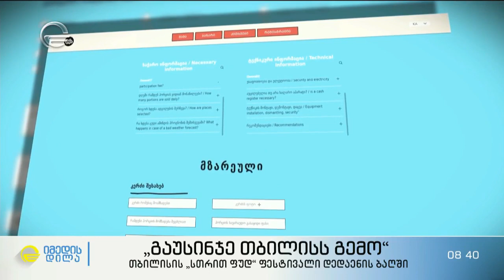„გაუსინჯე თბილისს გემო“ - თბილისის „სთრით ფუდ“ ფესტივალი დედაენის ბაღში